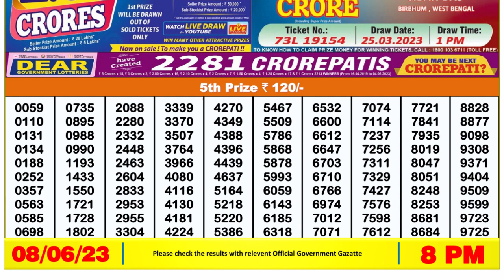Nagaland Lottery Sambad Live 8pm 08.06.23